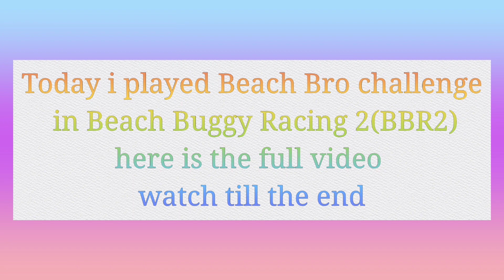I got Beach Bro ⛱️👨‍💼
♫Music info:
Artist: Silent Partner
Music Name: Spring In My Step
Album: Spring In My Step
Released on: June 26, Year 2014
Genre and Mood: Pop + Happy
☑️READ THE COMMENTS FOR MORE KNOWLEDGE AND KINDLY HELP OTHERS BY REPLYING IF YOU CAN:-) © ☑️Disclaimer

Content on this video is for educational use only. Non-profit, educational or